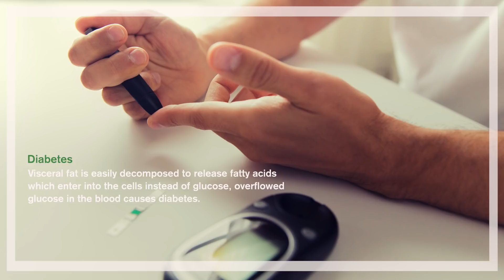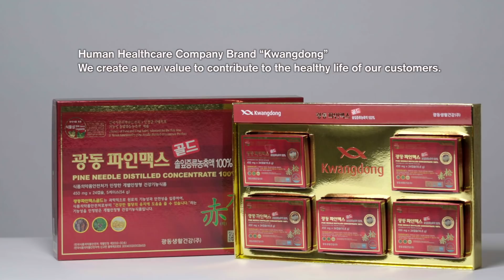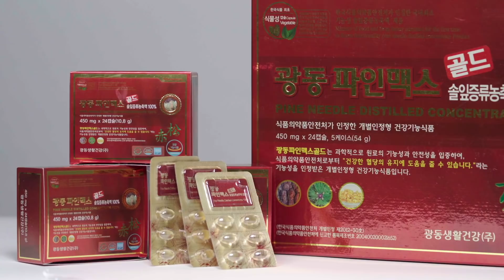2019 Online Exhibition: PINEMAXGOLD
Description:
Pine Needle Distilled Concentrate is a pine needle extraction, after collecting and washing pine needles, is made in the distillation cooling method using high technology and fine process.

Kwangdong PINEMAXGOLD is proved to have functionality and safety of its raw material in a scientific way and is certified as health functional food (individual certification type) with a function, “The product can help you to regulate your healthy blood sugar level.” by Ministry of Food and Drug Safety.